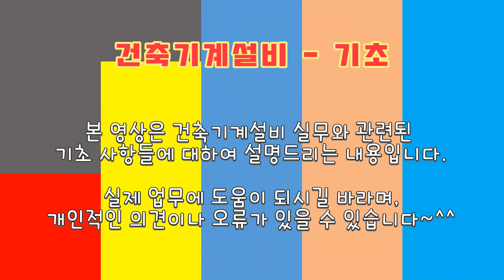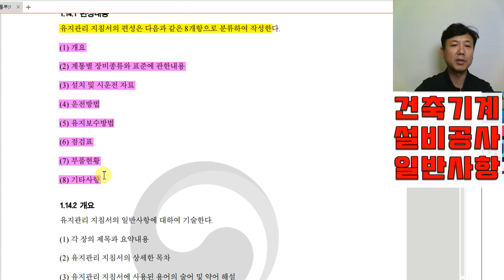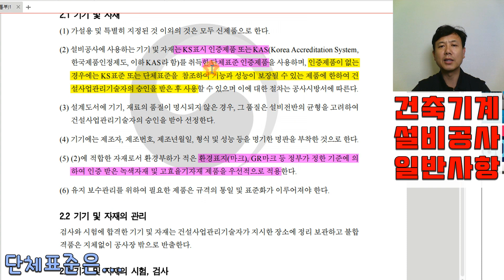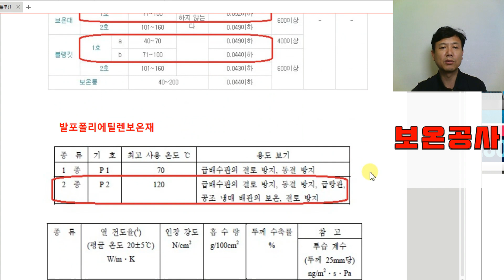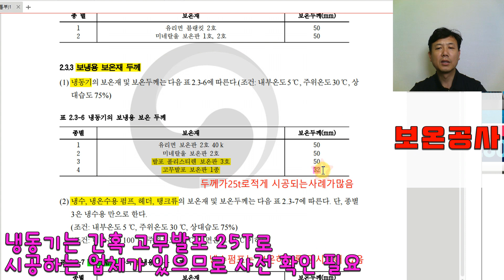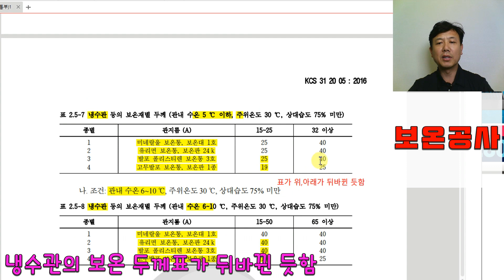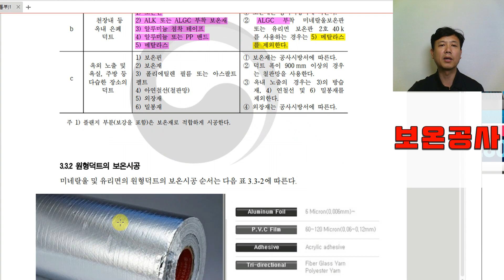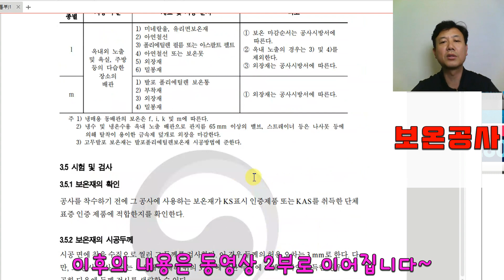건축기계설비공사 표준시방서(1부) - 일반사항, 보온공사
건축기계설비공사의 표준시방서 중 일반사항과 보온공사에 대해 설명 드립니다.

건설 현장에서 일하시는 기계설비 기술자분들께 도움이 되길 바라며,
내용 중 잘못된 부분이 있거나 수정할 사항이 있으면 아래에 댓글로 달아주시면 감사~^^

※ 화면의 화질을 고화질(HD)로 설정하고 보세요 → 화면 하단이나 상단에 마우스를 올려놓으면 나타나는 "설정" 아이콘(톱니바퀴 모양)을 클린한 후 화질(품질)을 높은 수치의 고화질로 선택하면 됨

보온공사 표준시방서 중 냉수관의 보온두께 표가 바뀐 것이 아닌가 확인해달라고 국토교통부에 질의한 내용에 대하여 아래와 같이 답변이 왔네요. 요지는 9월달에 전체적으로 보온두께가 조정될 예정이니까 그때 확인하라는 취지네요.

답변 내용

평소 국토교통행정에 관심과 애정을 가져 주신 점 깊이 감사드리며, 선생님께서 국민신문고를 통하여 요청하신 사항에 대하여 아래와 같이 답변 드립니다.

1. 질문내용
  o 건축기계설비공사 보온공사 표준시방서 KCS 31 20 05 중 2.5 배관의 보온두께,  3 냉수관, 냉온수관의 보온재 및 보온두께 표의 내용의 오류 정정 요청

2. 회신내용

  o 선생님께서 건의해주신 기계설비공사 건설기준 KCS 31 00 00은 한국건설기술연구원 국가건설기준센터에서 '설비기계 건설기준 적합성 평가 연구 용역'을 진행 중에 있으며, KCS 31 20 05 보온공사 또한 개정을 위한 적합성 평가 연구 용역 대상에 포함됩니다.

   - 이에, 배관의 보온두께, 냉수관 및 냉온수관의 보온재 및 보온두께의 표는 열전도율값을 기준으로 개정 검토 중에 있음을 알려드리며, 9월 중앙건서기술심의위원회 심의 이후 개정절차를 거쳐 고시될 예정임을 알려드립니다.

질의하신 내용에 대하여 추가 질문이 있을 경우에는 건설산업과-업무담당 김송이 Tel. 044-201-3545-로 문의하여 주시면 친절히 답변 드리겠습니다. 행복한 하루되시기를 바랍니다. 감사합니다.  끝.